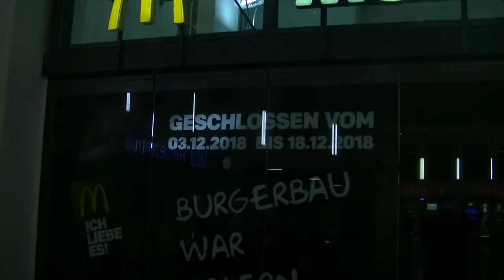#061 - Hatsune Miku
Join me for a concert with Hatsune Miku and a quick addition to Audrey Ember's video on music for YT videos.

Weekly Updates (almost) every Sunday

Bloom - World 8 [Petri] (Generative Music)